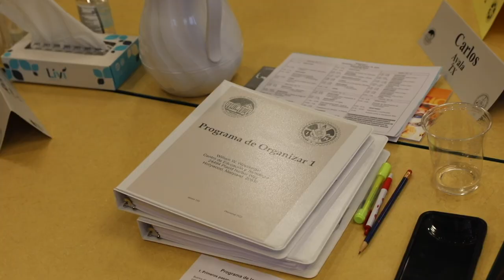Winpisinger Center’s Organizing Classes Strategize to Grow IAM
The IAM’s Winpisinger Center conducted two Organizing I programs this past December. Forty-four members broke into groups of English and Spanish-speaking classrooms.

Members were instructed on how to organize and grow our union in the week-long, information-packed course. Two members, Julissa Salas of Local 1930 and Robert Evans of IAM Local 4, speak out in this week’s video report about the importance of the class and what they learned.